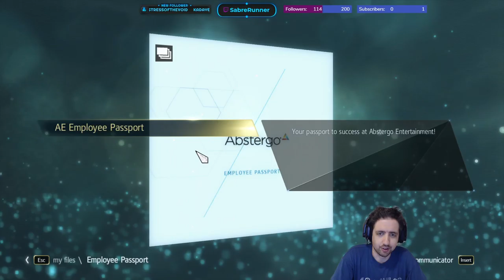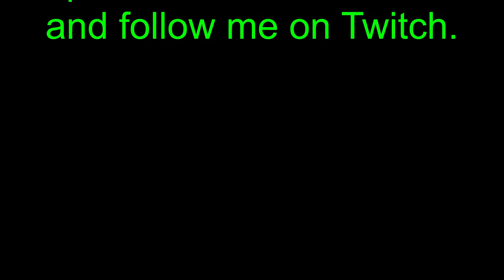Running the Gauntlet˸ Assassin's Creed IV - Black Flag, Part 2